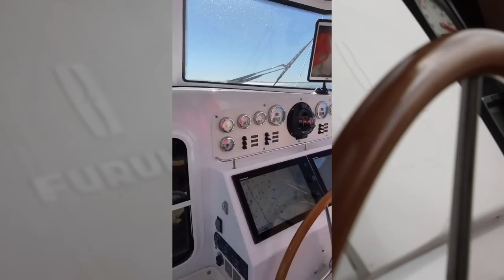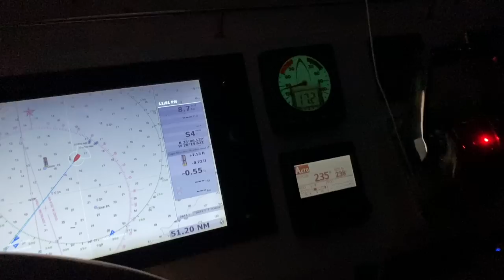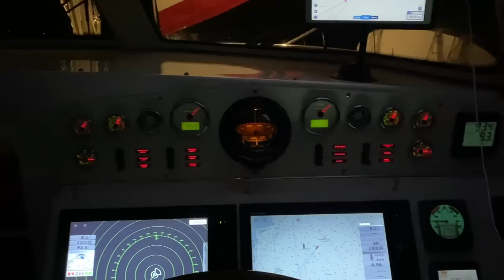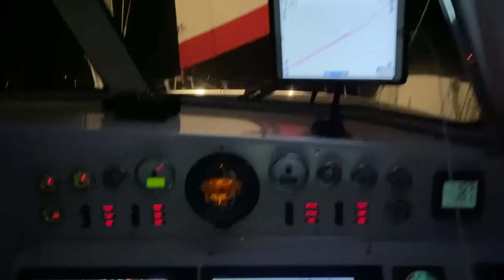Overnight Sailing in Sloppy Seas...Is Our Nanny Leaving?? - Lazy Gecko Sailing VLOG 222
We endure yet another storm before setting Calypso up for an overnight passage. We're expecting 20 knots of wind and 6 foots seas during this passage and it doesn't disappoint! We'll take you overnight without all the fancy editing and music this time. Then we'll pull into Charleston with a stowaway just in time to enjoy a lovely beach bar!

Season 8

Season 7